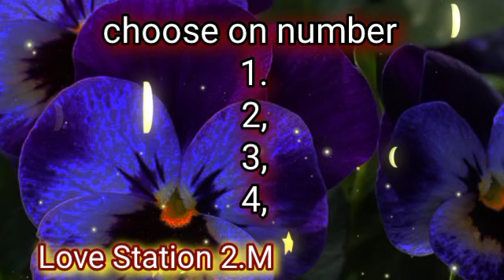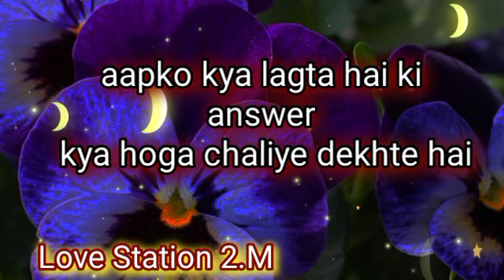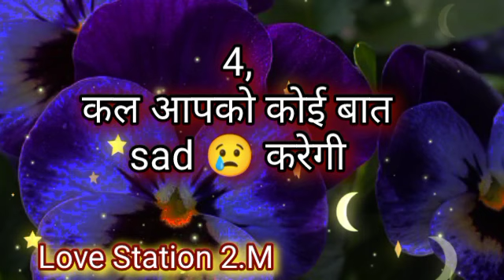aapka kal ka din shanivaar 11/03/2023 | Choose One Number || Love Quiz Game || Today Love Quiz Game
___________Topic Cover___________